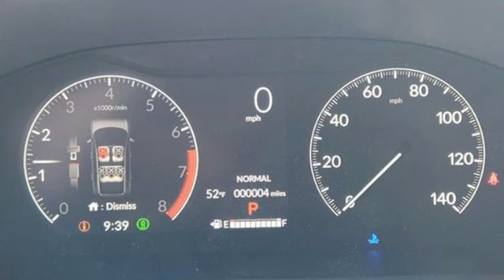New 2025 Honda CR-V West Palm Beach Juno, FL SH305535 - SOLD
Year: 2025
Make: Honda
Model: CR-V
Trim: EX 2WD
Engine: 1.5L I-4 gasoline direct injection, DOHC, variable valve control, intercooled turbo, regular unleaded, engine with 190HP
Transmission: CVT
Color: Sparkle Silver Metallic
Interior: Blk/Black
Stock #: SH305535
VIN: 2HKRS3H46SH305535

Address:
3790 West Blue Heron Boulevard